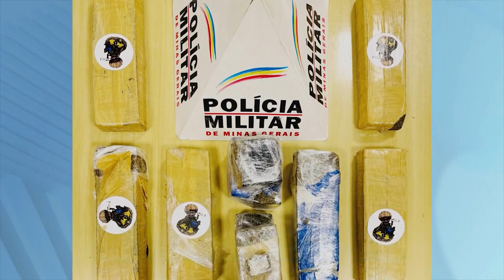Ação no Vale do Aço: Polícia Apreende 32 Barras de Maconha e outros Objetos na Cidade de Ipatinga.